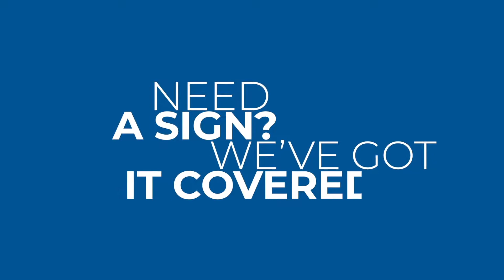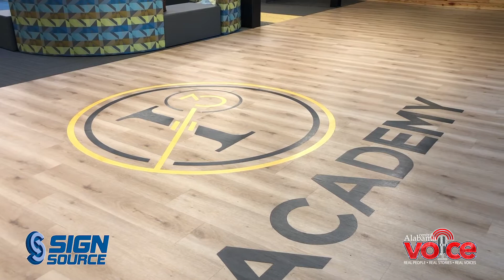i3 Academy provides new, different learning experience for youngsters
Located in Birmingham, i3 Academy is Alabama's first public charter and it prides itself on having a cirriculum that is student-driven. It provides a top-notch education through competitive pay for teachers and a fun learning environment for students from kindergarten through fifth grade.

Founder Tommy Bice is hopeful about expanding i3 Academy to a middle school and high school in the future. Listen in as he dicusses this new school, which just opened in Central Alabama, on Aug. 20 and what it was like opening an academy during a pandemic. Plus, hear from two students on just how great this school has been for them!